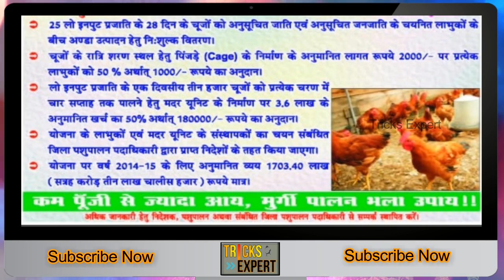Govt. Scheme 2019 - मुर्गी विकास योजना - How To Start Poultry Farm | Scheme For SC And ST Category.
भारत में अब मुर्गी बेचने या उत्पादन का बिज़नस सर चढ़ के चल रहा है. क्योकि अब भारत में भी मुर्गी लोगों के लिए हर दिन के खाने में मिलती जा रही है. इसलिए मुर्गी की उत्पादन से ज्यादा खफत है. इसी को ध्यान में रखकर सरकार ने मुर्गी विकास योजना की शुरुआत की है. ताकि जरुरत को पूरा किया जा सके और आम जन को रोजगार मिल सके.